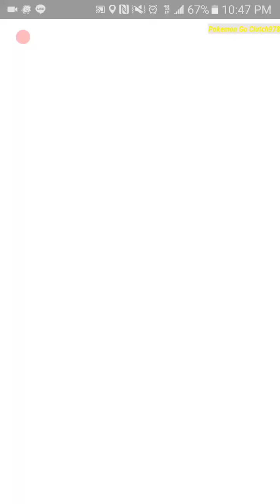Pokemon Go Boston Rare Catch Adventure Movie Part 1/3